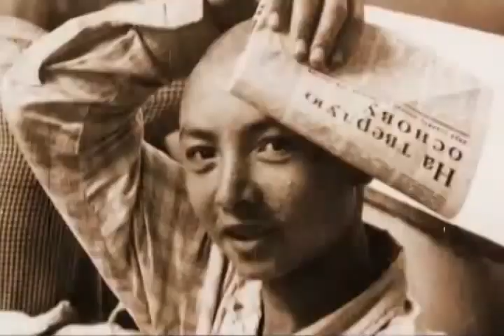"Александр Авдеев" 2001' "Чубчик кучерявый"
Автор сценария: Владимир Прокопьев Режиссёр: Владимир Прокопьев
Оператор: Эдуард Симашов Монтаж: Владимир Прокопьев, Максим Рыжков Место съемки: г. Чита, Драматический театр Использованы фотографии Евгения Епанчинцева

род. 9 декабря 1966' АлександрАвдеев дал первый сольный концерт в мае 2012 года с чем его сердечно поздравляем .
С 2002 г. выступает в фольклорном театре г. Чита,
Муниципальный Фольклорный театр «Забайкалье» был создан в апреле 2002 года . Большинство артистов хоровой и Танцевальной группы работают вместе вот уже на протяжении пятнадцати лет.

В Государственном Концертном зале Россия на 85-летии маэстро русского джаза Олега Лундстрема, который специально для этого мероприятия сделал аранжировки нескольких песен из репертуара коллектива.
Выступали вместе с Дмитрием Ревякиным (группа «Калинов мост»), были участниками празднования 850-летия г. Москвы, где выступали на лучших концертных площадках столицы. В разное время успешно проходили несколько концертов совместно с Пелагеей.